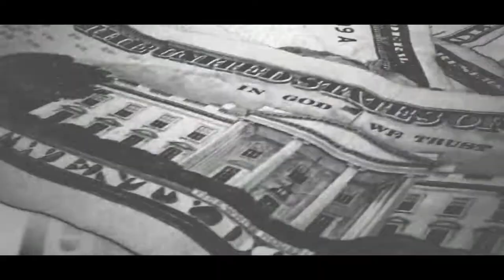Grams - Match Box (Official Music Video) |• Shot By 5shot Productions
Local Artist